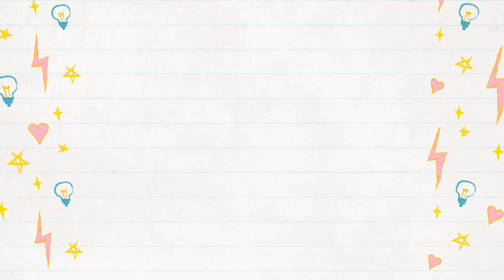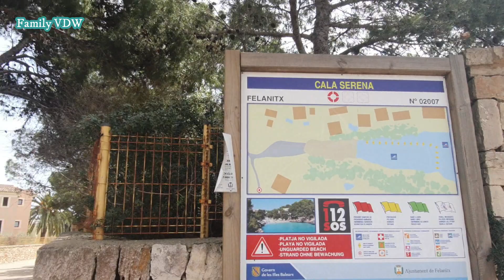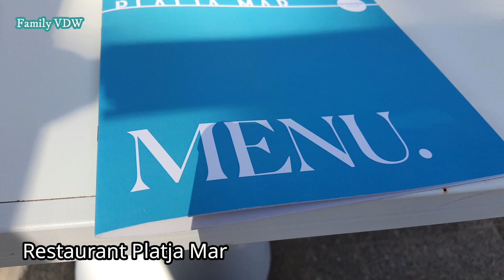Mallorca April 2022 : บันทึกครอบครัว Ep.105